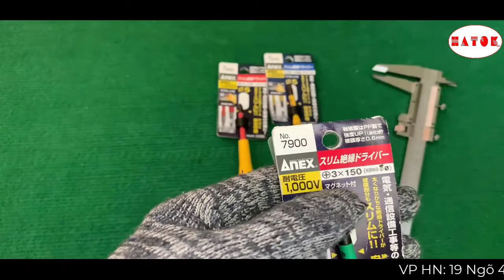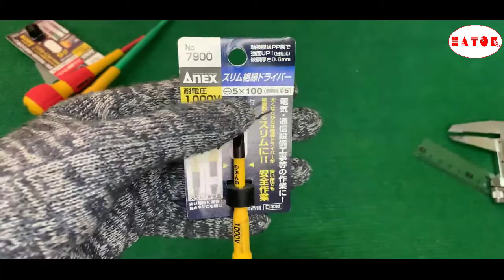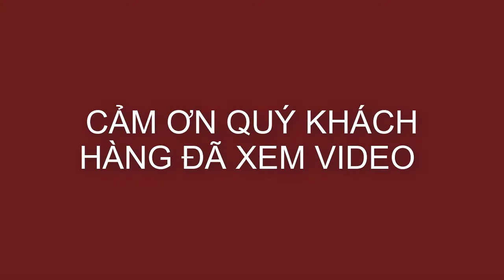Tua vít siêu cách điện 1000v . Tô vít ANEX Nhật Bản giá tốt miền bắc .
Tua vít siêu cách điện 1000v . Tô vít ANEX Nhật Bản giá tốt.
Tua vít anex. Tuốc nơ vít. Tô vít nhật bản. Tô vít Nhật Bản thương hiệu ANEX giá tốt.

📍HATOK chuyên phân phối hàng đầu dụng cụ Anex và các loại dụng cụ khác.

 ⭕ Anex được thành lập vào tháng 10 năm 1949 Bắt đầu sản xuất tua vít. Trong quá trình phát triển, Anex đã sáng chế ra nhiều sản phẩm mới, nhận được nhiều phản hồi tích cực từ người tiêu dùng và đạt được nhiều giải thưởng đặc biệt
 ⭕ ANEX tận dụng tối đa khả năng kỹ thuật độc đáo của mình để thực hiện sản xuất tích hợp trong nhà từ xử lý kim loại đến xử lý nhiệt, đúc và lắp ráp nhựa với sự kiểm soát sản xuất tối ưu.
Trong quá trình phát triển, Anex đã sáng chế ra nhiều sản phẩm mới, nhận được nhiều phản hồi tích cực từ người tiêu dùng và đạt được nhiều giải thưởng đặc biệt
⭕ TôvítANEX được sản xuất nghiêm ngặt với độ chính xác về kích thước dựa trên Tiêu chuẩn Công nghiệp Nhật Bản (tiêu chuẩn JIS) và Tiêu chuẩn Công nghiệp Máy ảnh Nhật Bản (tiêu chuẩn JCIS), vì vậy chúng được kết hợp tuyệt vời với các vít.
Ngoài ra, đối với các dụng cụ cầm tay khác luôn lắng nghe tiếng nói của những người thực sự sử dụng nó và nhanh chóng nhận ra, thiết kế và sản xuất hàng loạt sản phẩm mà khách hàng thực sự cần.
Sản phẩm của Anex trước khi đưa ra thị trường đều được kiểm tra chất lượng kỹ lưỡng.
 📍 Anex 1
Được lựa chọn phù hợp nhất theo ứng dụngcủa sản phẩm.
Sử dụng thép hợp kimchrome, molypden và vanadi nguyên bản của ANEX tương thích với tuốc nơ vít trong các điều kiện sử dụng khắc nghiệt, bao gồm cả các đầu vặn vít
Chế biến kim loại.
📍 Anex 2
Cóthể gia công tua vít cho nhiều hình dạng khác nhau như (+) và (-), vít lục giác, hoa thị.. .
Không chỉ sản xuất tua vít, Anex cũng hỗ trợ phát triển các công cụ có hình dạng đặc biệt.
Xử lý nhiệt.
📍 Anex 3
Dựa trên Fe, Anex sử dụng vật liệu thép phù hợp nhất cho bộ các loại vít dựa trên các nguyên tố như C, Si, Mn, Ni, Cr, Mo, V vàthực hiện nhiệt luyện để phát huy tối đa các đặc tính của nó .
Anex có thiết bị xử lý nhiệt liên tục phù hợp cho sản xuất
hàng loạt và thiết bị xử lý nhiệt hàng loạt phù hợp cho sản xuất hỗn hợp cao .
Kiểm tra và quản lý.
📍 Anex 4
Tại ANEX,quá trình gia công chính xác rất nghiêm ngặt được thực hiện bằng cách “cắt” để cộng và “rèn” để trừ .
Ngoài ra, các sản phẩm yêu cầu độ chính xác đều được
kiểm tra và kiểm soát đến 1/100 mm độ dày của lưỡi cắt
để đạt chất lượng đồng nhất .
Đúc khuôn nhựa.
📍 Anex 5
Anex đáp ứng các nhu cầu khác nhau với một máy ép phun mạnh mẽ thích hợp cho đúc bộ phận dày như chuôi tô vít – Tuốc nơ vít cách điện , Mũi vít anex  các loại .

►Kênh chính thức của kênh.
►Review hướng dẫn sử dụng dụng cụ máy móc
►Giới thiệu các sản phẩm dụng cụ cầm tay Nhật Bản mới

🏣 Địa chỉ: VP HCM: 21/2 Đường Huỳnh Thị Hai, P.Tân Chánh Hiệp, Q.12,Tp.HCM

🏣 Địa chỉ: VP HN: 19 Ngõ 48, Ngọc Trì, Tổ 7, P.Thạch Bàn, Q.Long Biên, HN

 🏣 Địa chỉ: VP NHA TRANG : 305/20 Lê Hồng Phong, Phước Long, Nha Trang

Qúy khách hàng thấy hay xin vui lòng LIKE & ấn nút Đăng ký để theo dõi